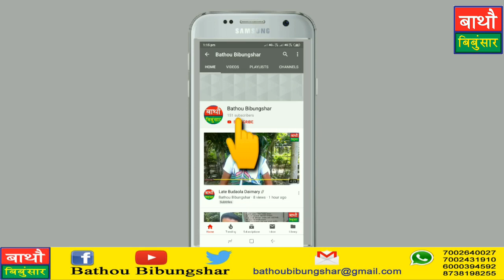Mainao Kheray Furbw (Kati Furbw) // Biswajit Daimary , MP.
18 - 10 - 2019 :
 राज्यो सभानि MP  मानगोनां विश्वजीत दैमारिआ माइनाव खेराइ फोरबो एबा काति फोरबोनि बयनिसिमबो गोजोन हामग्लायथि बावहरदों :